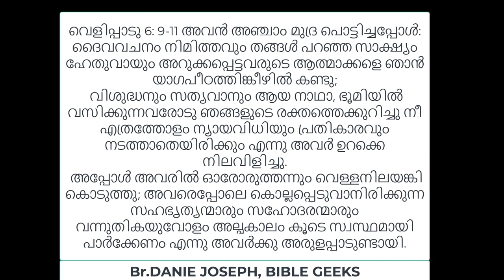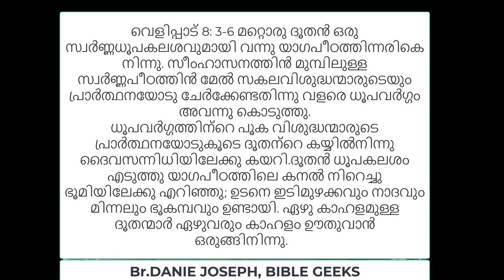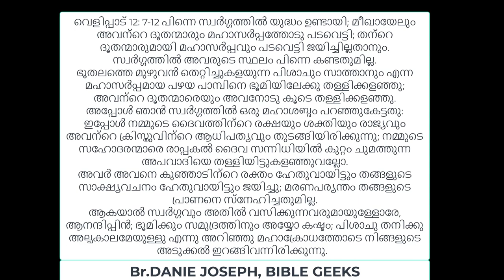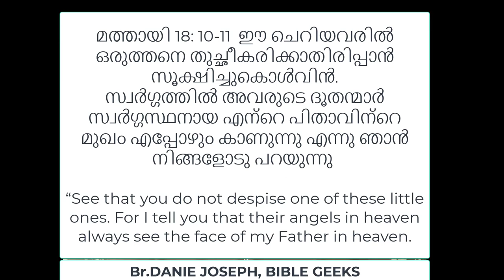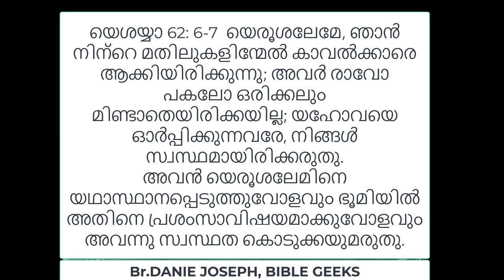സ്വർഗ്ഗത്തിലെ ആരാധന, നിലവിളി, യുദ്ധം - Worship, prayer and war in heaven || Br.Danie Joseph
വരാനിരിക്കുന്ന സ്വർഗ്ഗത്തിലെ സംഭവങ്ങൾ

1. സ്വർഗ്ഗത്തിലെ ആരാധന, 2. വിശുദ്ധന്മാരുടെ നിലവിളി, 3. ദൂതന്മാരുടെ യുദ്ധം

വിശ്വാസിയുടെ  മേലുള്ള സ്വാധീനം

ബൈബിൾ പ്രവചിക്കുന്ന ഇനി സംഭവിക്കാനുള്ള ലോക സംഭവങ്ങൾ ഭാഗം 8

ഈ ഭാഗത്തു സ്വർഗ്ഗത്തിൽ ഭാവികാലത്തു സംഭവിക്കാനുള്ള സംഭവങ്ങൾ ചിലതു വിവരിക്കുന്നു. ഇന്നു ഒരു വിശ്വാസിയുടെ ആത്മിക ജീവിതത്തെ സ്വാധീനിക്കുന്ന,  പ്രാർത്ഥന വിഷയങ്ങളുടെ  മറുപടിയിൽ സ്വർഗ്ഗത്തിൽ നടക്കുന്ന കാര്യങ്ങളും   ആ സംഭവങ്ങളിൽ നിന്നും നമുക്കു മനസിലാക്കുവാൻ സാധിക്കും.

സ്വർഗ്ഗത്തിലെ ഈ സംഭവങ്ങൾ ലോകത്തെ എങ്ങനെ സ്വാധീനിക്കുന്നു എന്നു അടുത്ത ഭാഗത്തു പറയുന്നതായിരിക്കും.
സംശയങ്ങൾക്ക് മറ്റും ഞങ്ങളെ whatsapp വഴിയായി ബന്ധപ്പെടാം - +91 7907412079